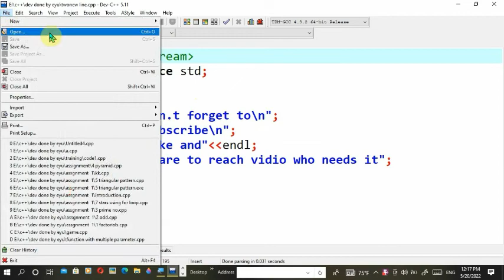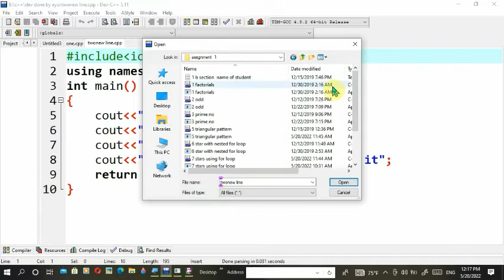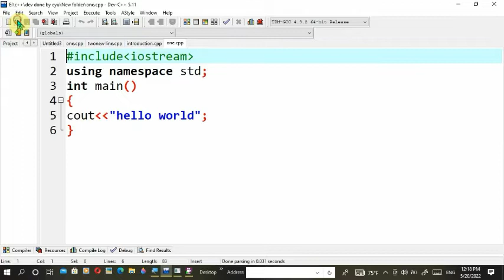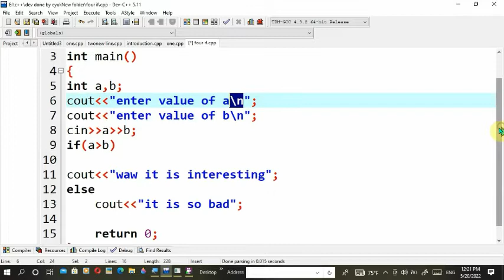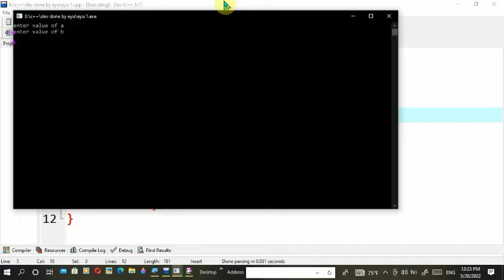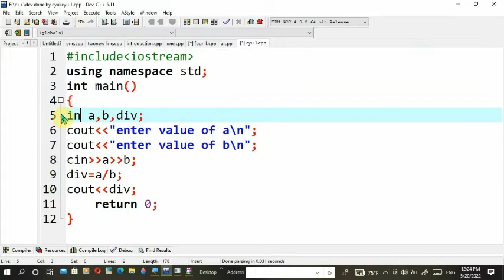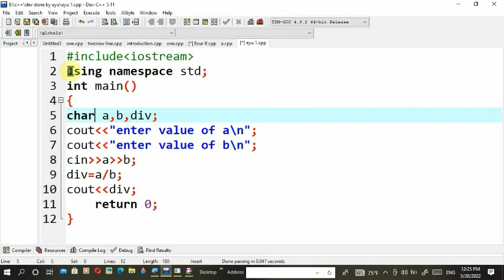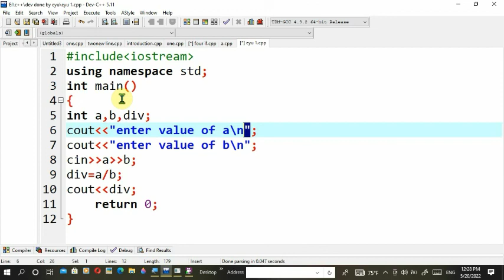c++ programing in amharic|c++programming|comedian eshetu|dink lijoch|yaselale|veronica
What's the Difference Between If and Else?

c++ in amharic
programming_in_amharic
seyfu show
dink lijoch
funny video
comedy film
ethiopian new film
c++programming
If Statement Syntax Explained
If-Else Statement: What is the difference between an If-Else Statement and an If Statement?
IF and ELSE Statements Explained
What is an if else statement?